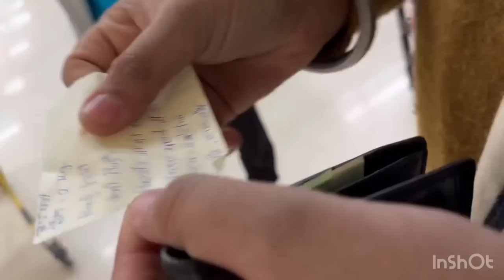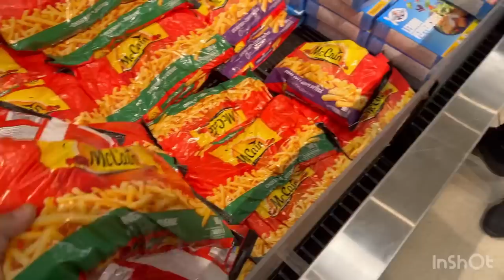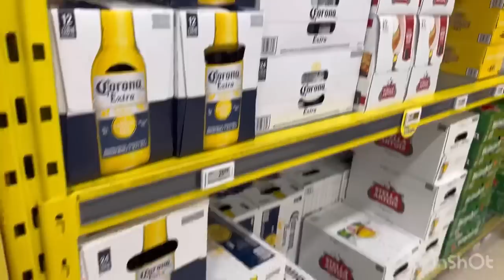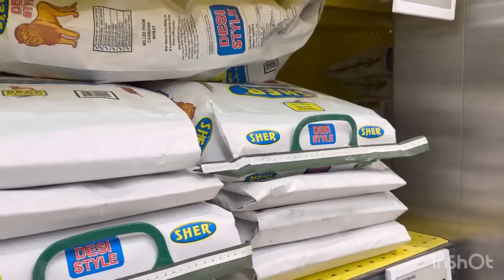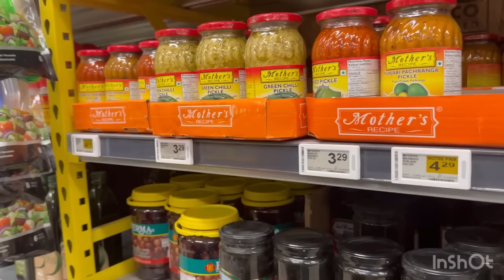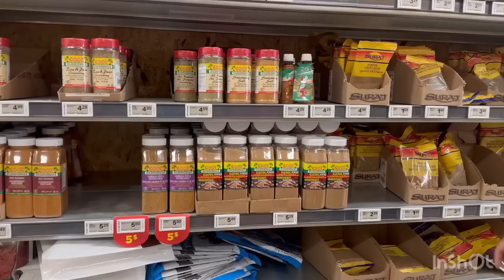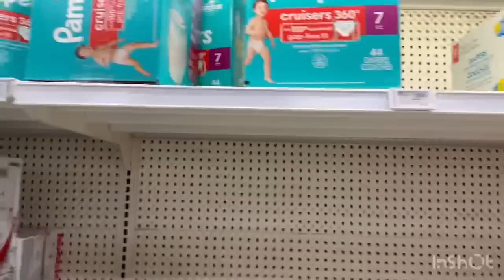Monthly Grocery in Canada || Dinner with Family || Akash Sidhu Tv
Hanji kida lgya Vlog ??